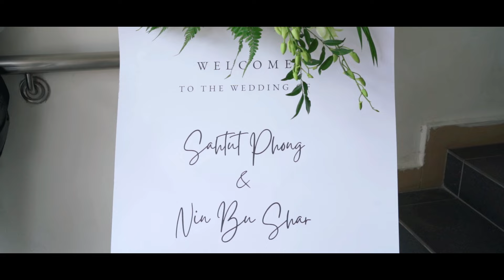Hpong Sahtut & Nin Bu Shar | Wedding Video Highlight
Camera & Edit  |  Stephen Phong Photo&Video Service
MUA - | Ah Zung
Song In Video | Svkse Shvlá - Chan Khin

(  Pre Wedding/Wedding Day Video များကို အခုလို ရိုးရိုးရှင်းရှင်း နဲ့ ပေါ့ပေ့ါပါးပါး လေးအမှတ်တရ ရိုက်ကူးချင်တယ်ဆိုရင် ဆက်သွယ်မေးမြန်းနိုင်ပါတယ်။